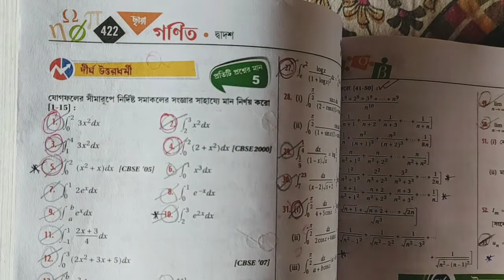DEFINITE INTEGRAL||S.N DEY~CLASS-12||UNIT-3:CHAPTER-9A||PART-11